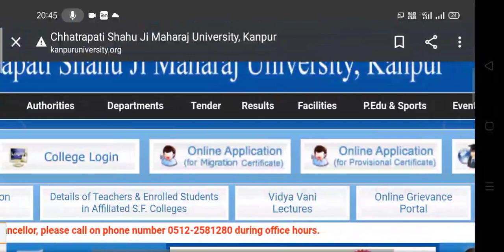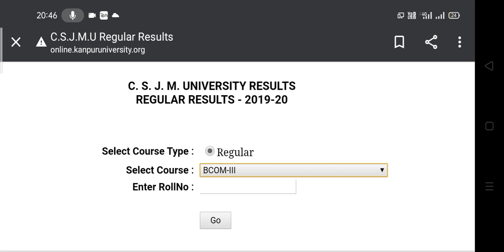University Exam Result 2020 | Kanpur University Exam Result Declared